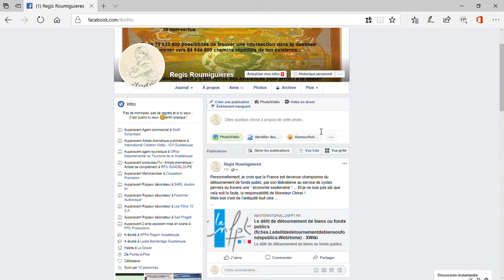Microsoft Edge 13 03 2019 12 57 17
Bog ou Hackening de concurrence déloyale de la part d'un Impérialisme esclavagiste ?
Si je perd gros ... En perdant mon compte Fb ? Je crois surtout que vous êtes un malade mental qui se veut être au dessus de toute technologies, de toute humanité .